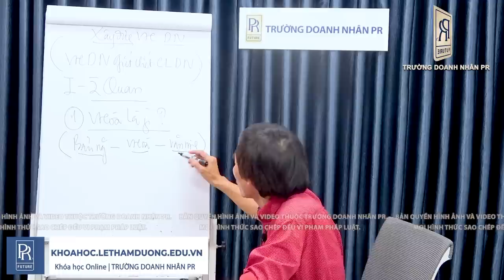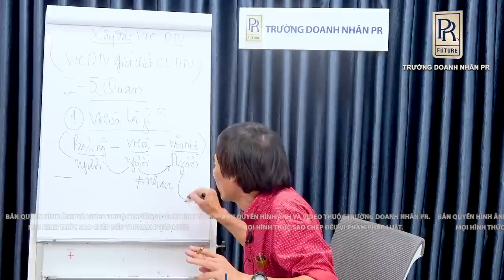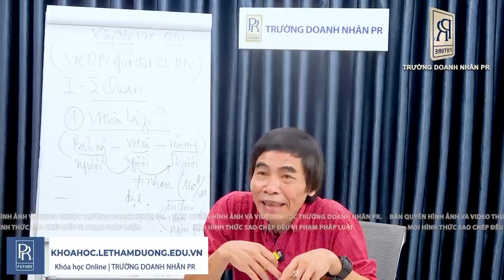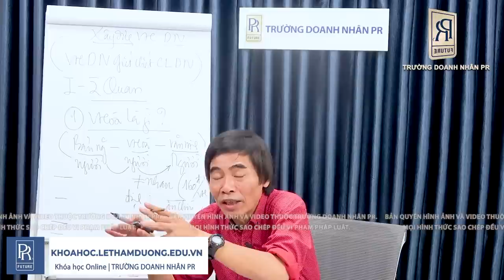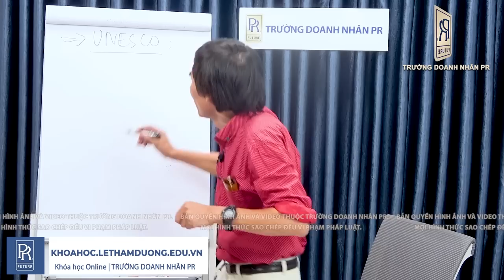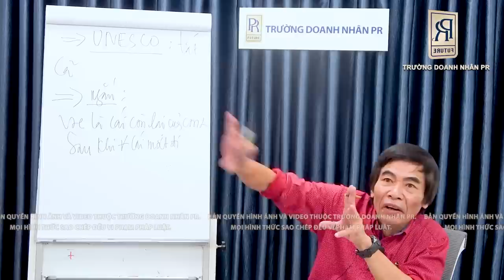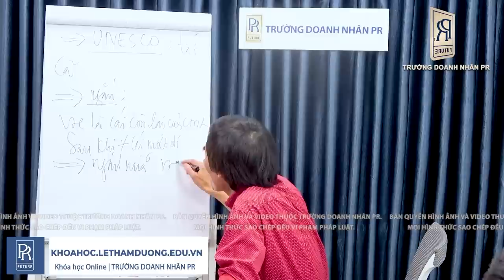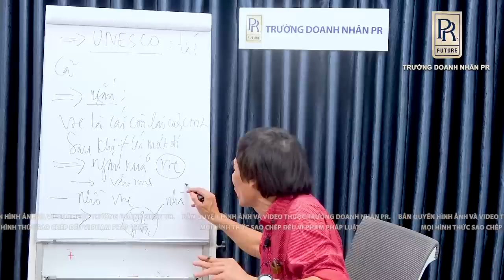VĂN HÓA LÀ GÌ | TS LÊ THẨM DƯƠNG MỚI NHẤT NĂM 2022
- VĂN HÓA LÀ BẢN NĂNG
- VĂN MINH
- SỰ TỒN TẠI